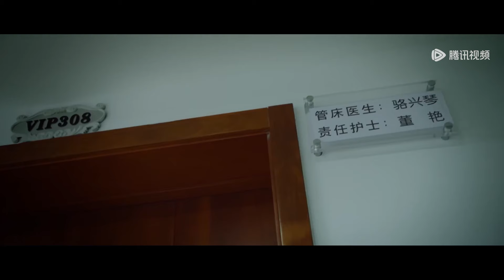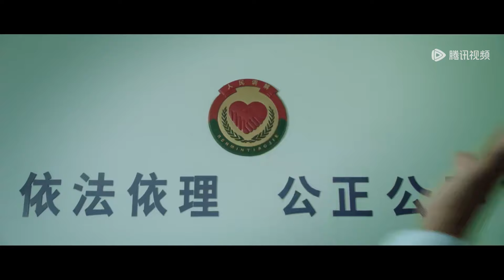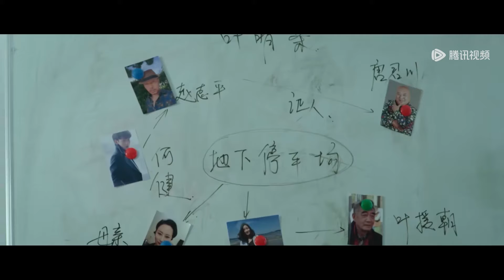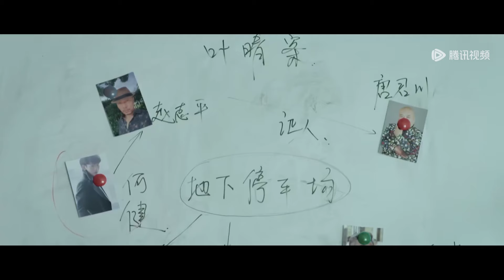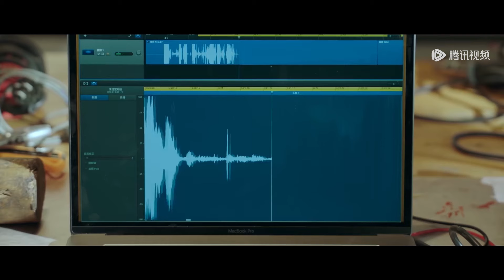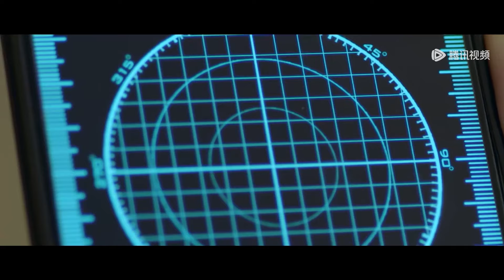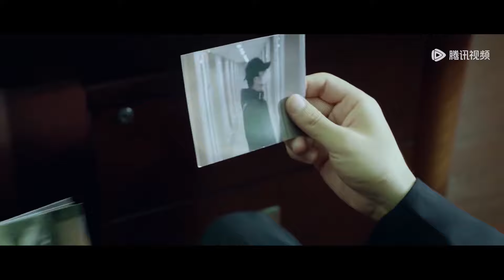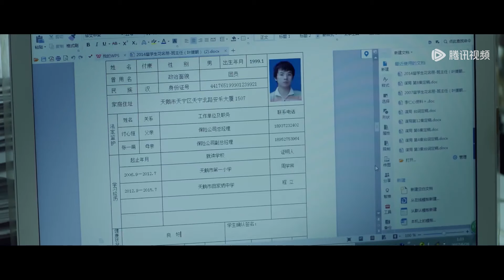【腾讯经典悬疑剧】《谋局 Conspiracy》EP05-08——案件的目击证人竟是个脸盲！（张铎、米咪）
【剧情介绍】
【剧情介绍】该剧根据紫金陈的小说《高智商犯罪》改编，讲述了两名性格迥异的刑警于一起看似意外命案中发现蹊跷，于是抽丝拨茧、顺藤摸瓜，最终将真凶绳之于法。它告诉我们，迷失于金钱、欲望、仇恨的罪人最终难逃正义的“法网”的故事。
集数：24集
主演：张铎、米咪、史元庭、李佳璇